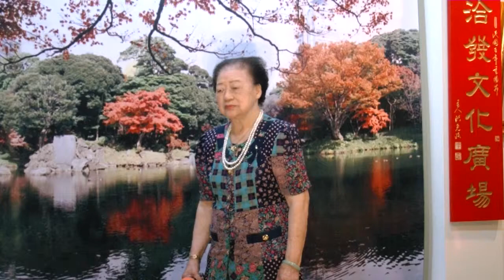望春風 洪桂枝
洪桂枝女士是家三姑媽，時年89歲，即是台中市沙鹿區高銘診所院長王榮輝醫師之母親。